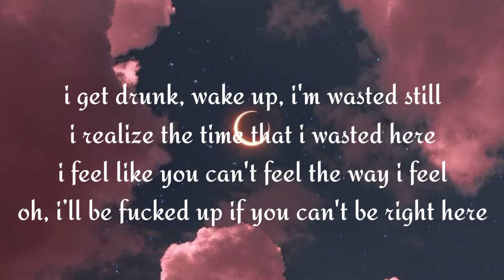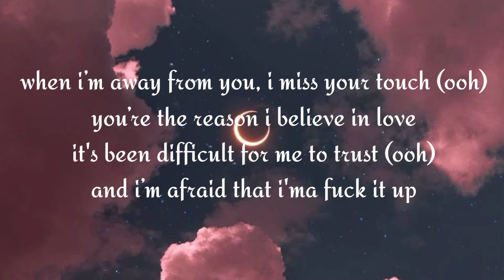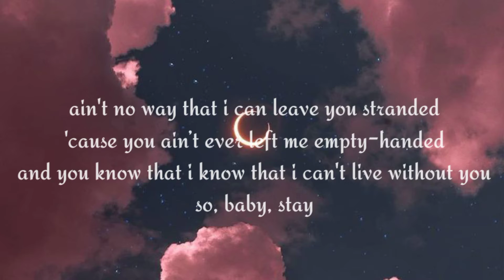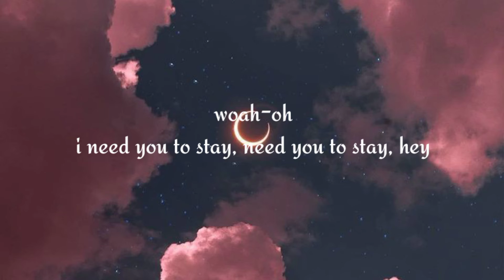STAY - The Kid LAROI, Justin Bieber (Lyrics) song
I need you to stay, need you to stay, he